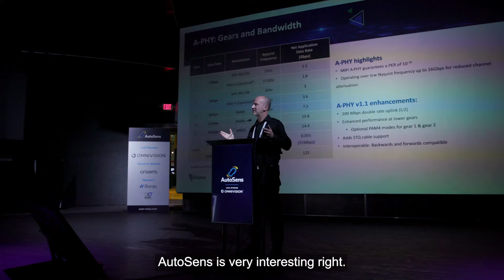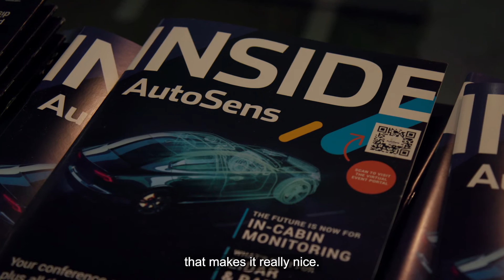All the highlights from AutoSens Detroit 2022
Get a taste of the atmosphere at this year's AutoSens in Detroit! We were joined by engineers from up and down the supply chain to enjoy expert speakers discussing the latest developments in ADAS and AV, and experience a full exhibition of the newest technology.

Recorded live at AutoSens Detroit in 2022, the world's leading vehicle perception conference and exhibition, held at the Michigan Science Centre, Detroit, USA.